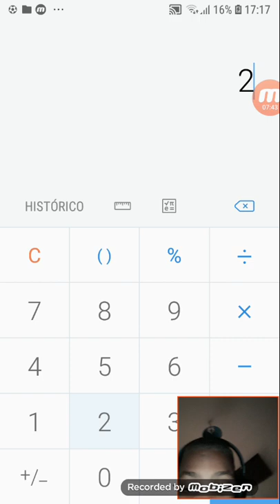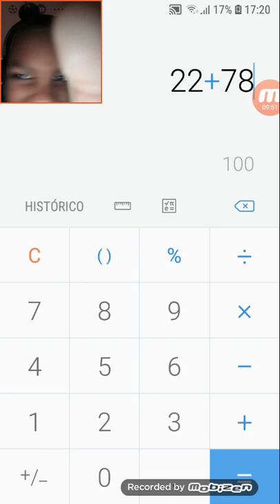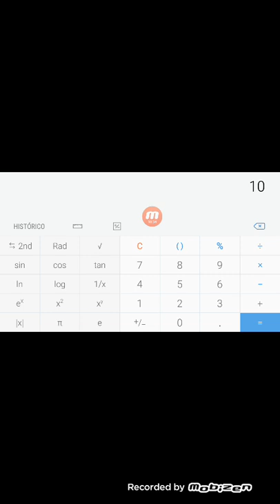jogando golf battle